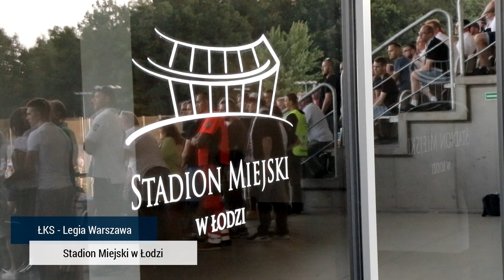ŁKS - Legia: Kulisy meczu z perspektywy trybun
Zapraszamy na naszą relację z meczu ŁKS Łódź - Legia Warszawa.